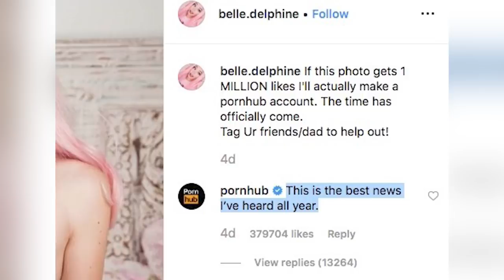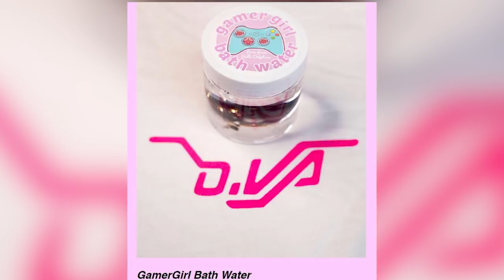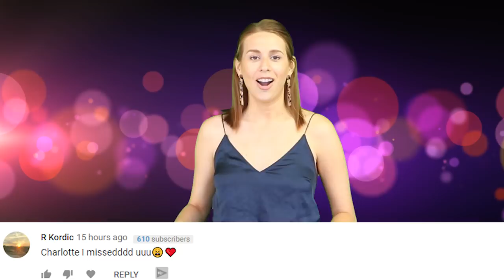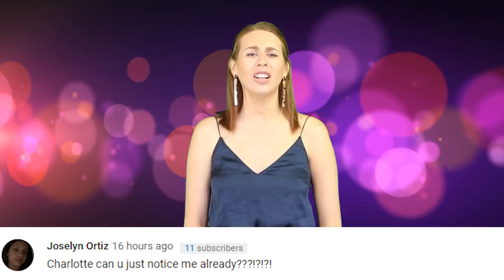Belle Delphine Is Selling Bottles Of Her Bathwater To Thirsty Fans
British gamer girl and cosplayer Belle Delphine is selling bottles of her bath water to her thirsty fans. No this is not a joke.